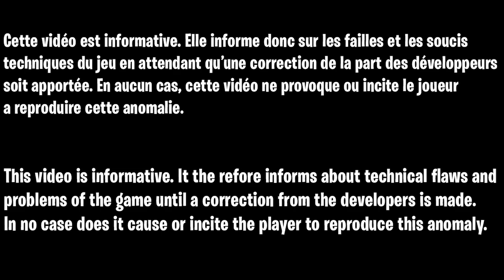COMMENT ÊTRE NIVEAU 1000 SUR FORTNITE CHAPITRE 3 GRACE A CE GLITCH XP FACILE ET RAPIDE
▬▬▬▬▬▬▬ • BIENVENUE 😍 • ▬▬▬▬▬▬▬

▬▬▬▬▬▬▬ • PARTENAIRES 💪 • ▬▬▬▬▬▬▬

👉StealthGamer:
"SOISCOOLMEC"
"STRIKESOISCOOL"

TikTok "SoisCoolMecYTB"
👻Snapchat "soiscoolmec"

.▬▬▬▬▬▬▬ • TOP DON 💰 • ▬▬▬▬▬▬▬

▬▬▬▬▬▬▬ • MUSIQUE OUTRO 🎵 • ▬▬▬▬▬▬▬